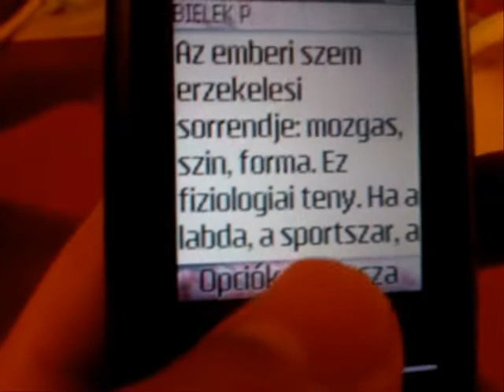Harmadik Félidő nyári stábvacsora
A Harmadik Félidő stábja összeröffent egy nyárfelező vacsorára, ahol szó volt kajáról és fociról egyaránt. Szóba kerül Koszta János szőkesége, az Eb-döntő párosítása, Vad II helyezkedése, és persze néhány finom falat. Részletek Lipcsei Betta, Puhl Sándor, Bognár György és OJ Sámson estéjéből.